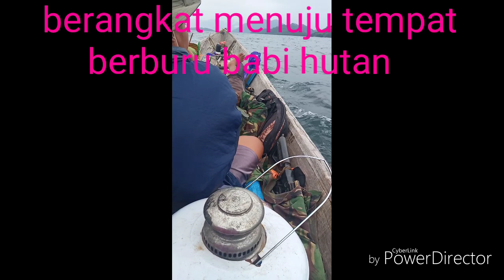Berburu malam!!!Tumbangnya 3 ekor babi hutan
Babi hutan adalah Musuh para petani. Kami hadir membantu petani untuk mengurangi hama babi hutan.selain berburu menggunakan senapan,kami juga memasang jerat.semoga dengan kehadiran kami dapat meringankan beban para petani.
Jangan lupa juga untuk mendukung channel YouTube kami agar kami dapat semangat untuk membantu para petani.

Trimakasih 🙏 salam dari JR TAMU'U